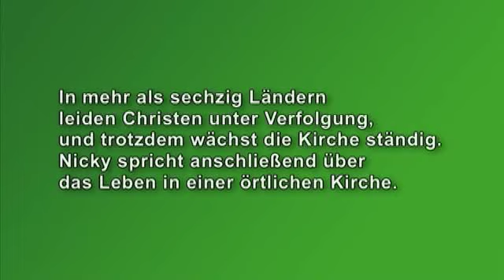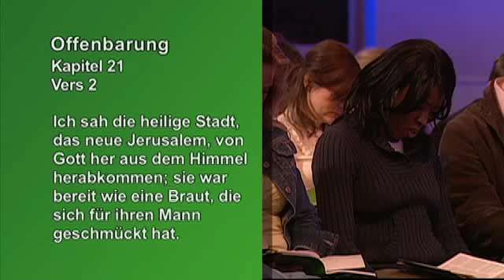Der Alpha-Kurs: Welchen Stellenwert hat die Kirche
Beispielhaft ist dies hier die gekürzte Fassung eines Alpha-Kurs-Vortrags. Die Originalfassung hat eine Länge von 43 Minuten; die Express-Fassung ist 20 Minuten kürzer und damit auch in Kursen einsetzbar, in denen die Vorträge nicht in voller Länge ausgespielt werden können, zum Beispiel im Firm- oder Konfirmandenunterricht, im Jugendkreis, am Arbeitsplatz, in Seniorenheimen etc.
Alle Vorträge in voller Länge und als Express-Version, wahlweise in dt. und englischer Sprache und mit englischen Untertiteln finden Sie auf dem DVD-Set: Der Alpha-Kurs mit Alpha Express-Version: